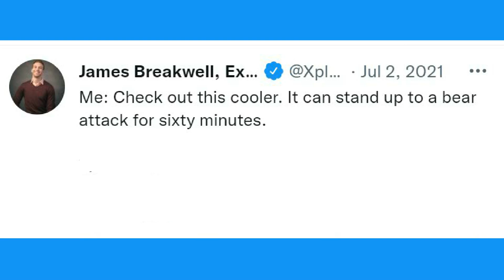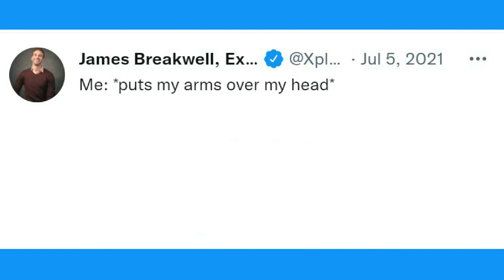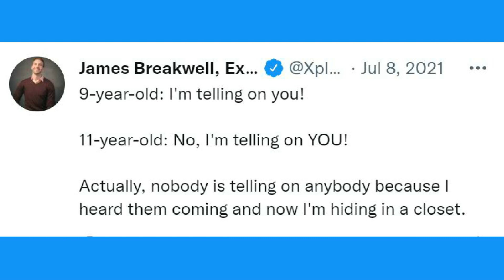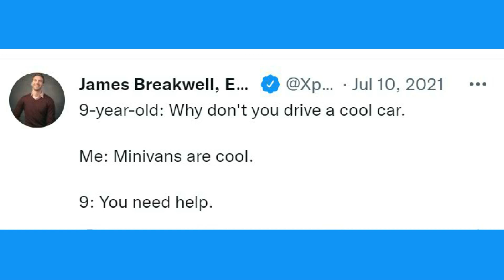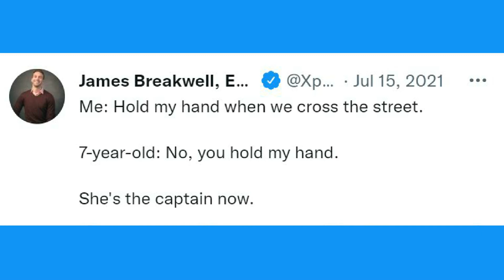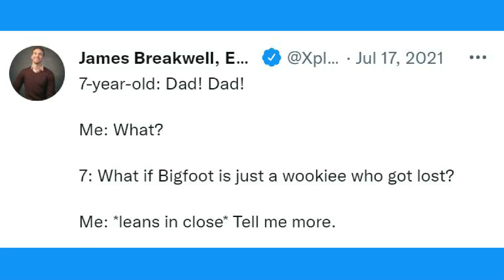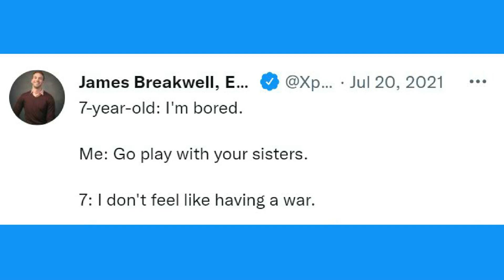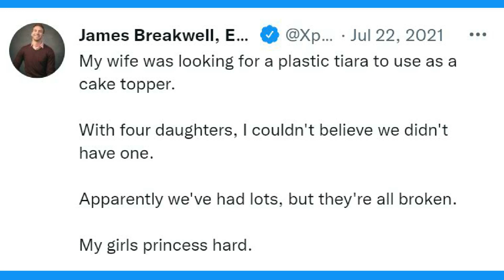Funniest Parenting Tweets #38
Funniest Parenting Tweets  Here The Best Ones